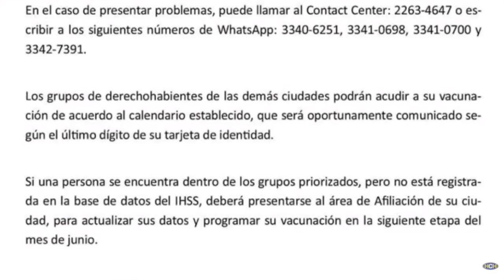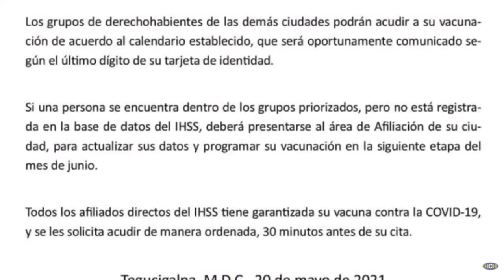Arriba a Honduras primer lote de vacunas contra Covid19 adquiridas por el IHSS